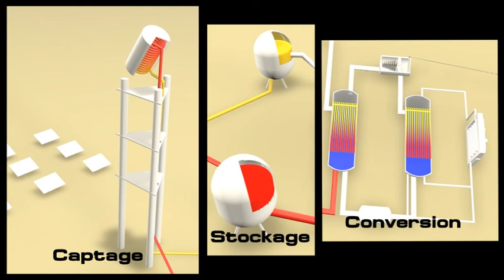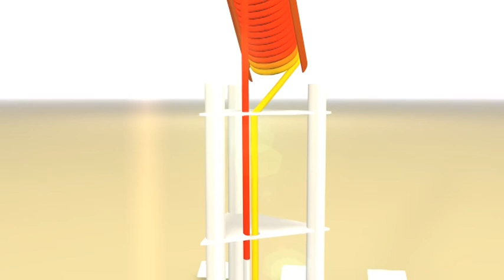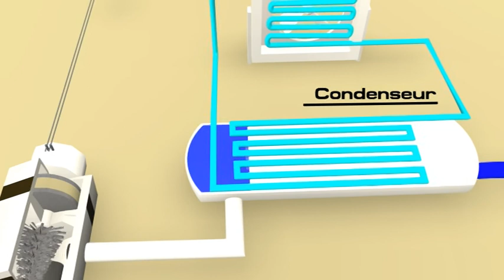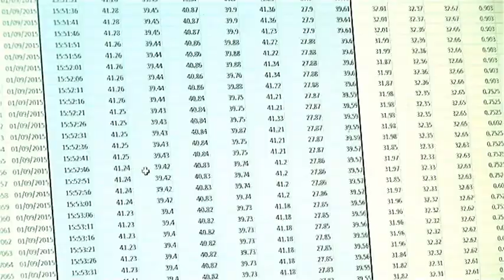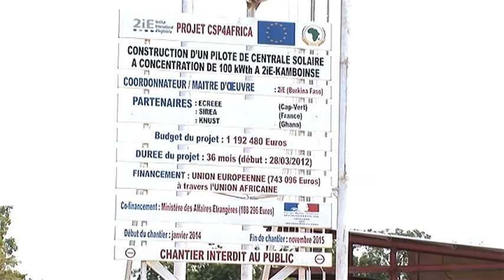CSP4Africa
Développement d’une centrale solaire à concentration rentable et modulaire : conception et test des composants